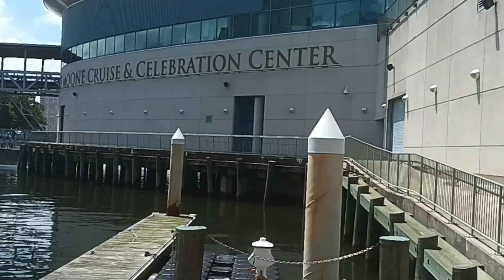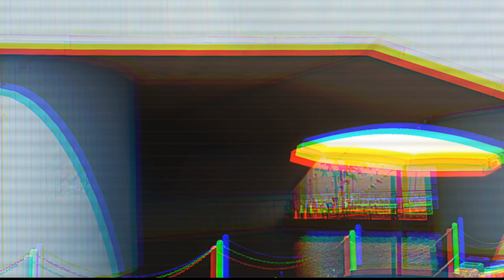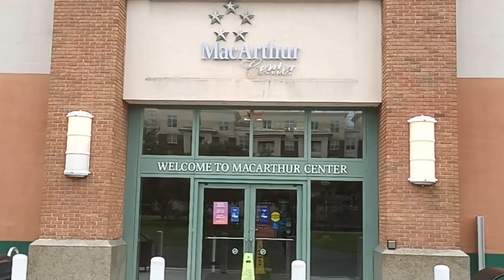World War 2 Battle Ship in Norfolk, Virginia.